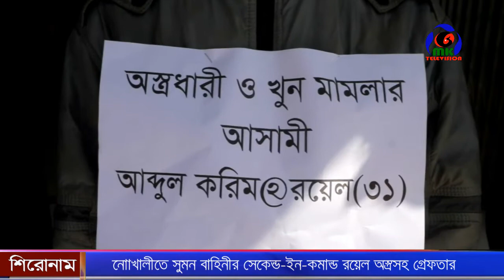নোাখালীতে সুমন বাহিনীর সেকেন্ড-ইন-কমান্ড রয়েল অস্ত্রসহ গ্রেফতার ।। MK Television News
নোাখালীতে সুমন বাহিনীর সেকেন্ড-ইন-কমান্ড রয়েল অস্ত্রসহ গ্রেফতার

Contact//যোগাযোগের ঠিকানা
Address: Parbatipur 5250, Dinajpur, Rangpur.